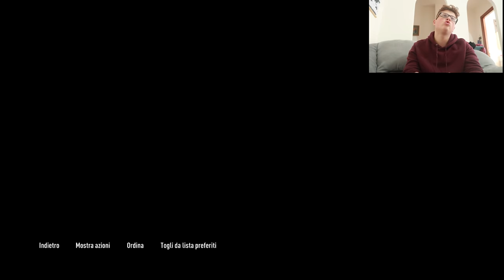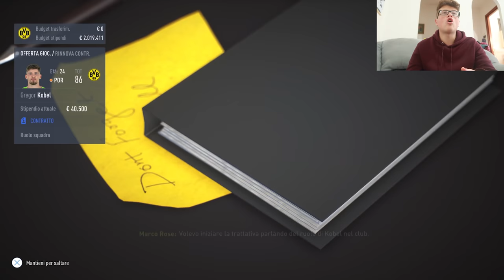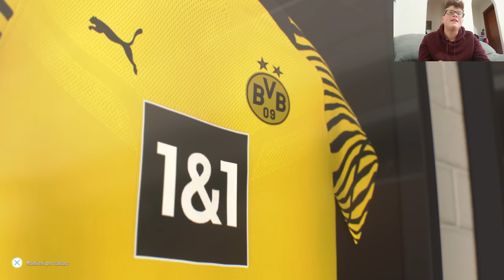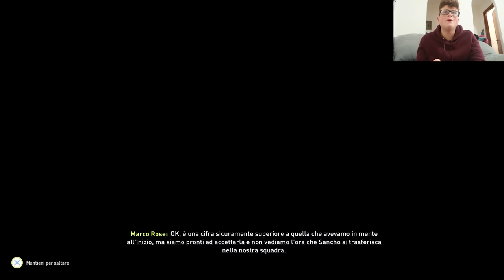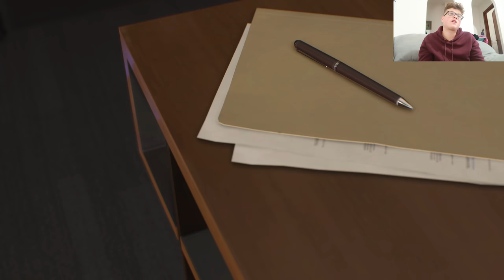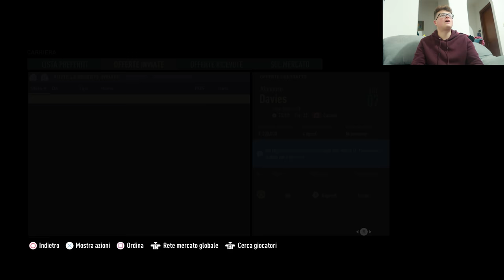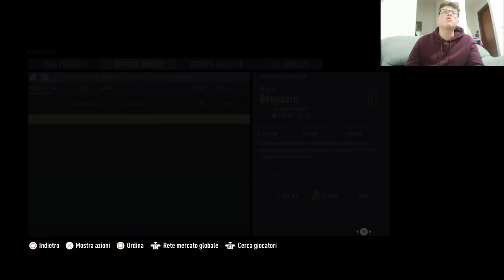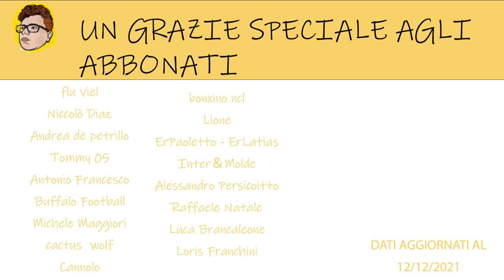Ricostruiamo il BORUSSIA dopo l’ELIMINAZIONE ai GIRONI di CHAMPIONS finché non VINCE TUTTO!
Usa il codice Sickwolf per ottenere il 3% di SCONTO per FIFA22!

ENEBA.com -
ottimo posto per acquistare giochi (PS4, Xbox, PC)!

DA AMAZON